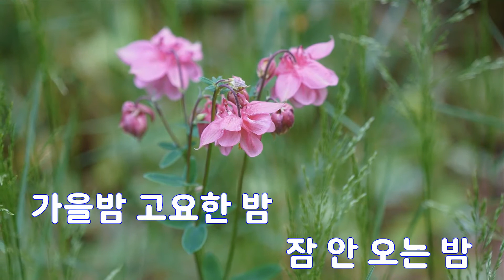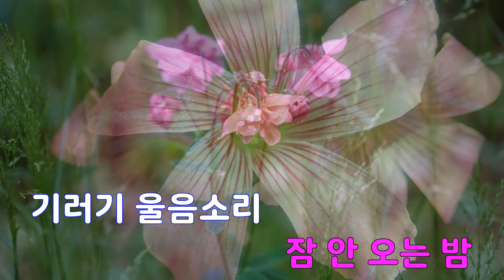[은성 반주기] 가을밤 - 동요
가을밤 - 동요
작사 ː 이태선, 작곡 ː 박태준